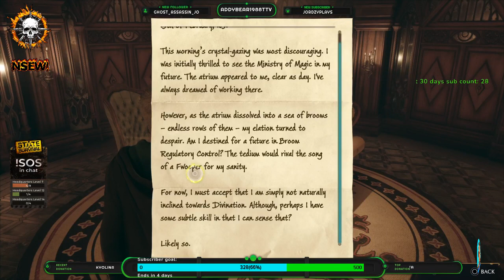Your a wizard Addy the story continues